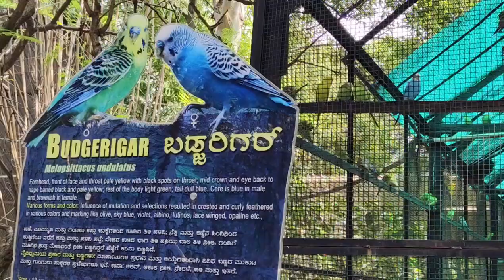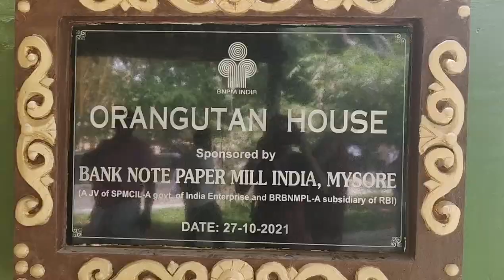A Day In Mysore Zoo - Sri Chamarajendra Zoological Gardens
Chamarajendra Zoological Gardens or more
commonly known as Mysore Zoo is famed to be one of the oldest z0o in the world and the largest ZOO in India.It is the second most visited place in Mysore after Mysore Palace. It is currently an abode to 1,450specimens of animals and birds consisting of 168species belonging to more than 25 countries..It is known for breeding of rare animals which is a
feature present in very few other zoos in the world.It offers not just a rich flora and fauna but also a breath-taking scenic beauty. it is said that more than 3 million of tourists visit Mysore zoo in a year from all over the world.

It was established by the then Mysore ruler
Chamarajendra Wadiyar Bahadur in 1892.It was later called as Palace Zoological gardens.
However, again it's name was changed to Sri
Chamarajendra Zoological Gardens in the year of 1909. This was done in respect to the kingChamarajendra Wadiyar Bahadur whose efforts led to the establishment of this zoo0.

Mysore Zoo boasts of amazing and rare variety of fauna. For instance, it is the only Indian zoo that has all three species of Rhino i.e. white, black and Indian rhino. Brown bear, sloth bear, brown lemur,Nilgiri langur, chimpanzee, orangutan and the Himalayan bear are a few other wild animals that
can be spotted here. This zoo had also received calves of elephant,tiger and leopard cubs, etc. that were successfully
raised here.The zoo is open on all days of the week except Tuesday. Mysore zoo timings are 8:30 AM to 5:30PM. However, if you like bird watching then the best time to visit in morning as birds are said to be more active during early hours of the day.During summer season, most of the animals and birds stay hidden due to heat, hence it is advisable
to visit either before 10.30 AM or after 3 PM in
Summers.

A very unique feature of Mysore Zoo is its role in the adoption and rearing of animals from around the world. Many endangered species are brought here for for conservation and protection of animals. Many exotic animals are displayed in natural environment so as to create awareness about their protection and to offer an educative experience about them.